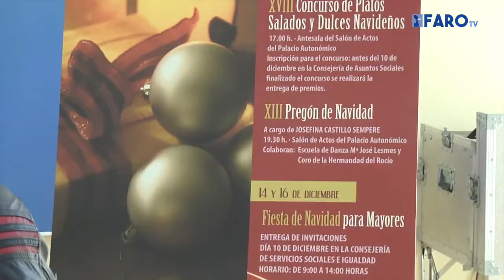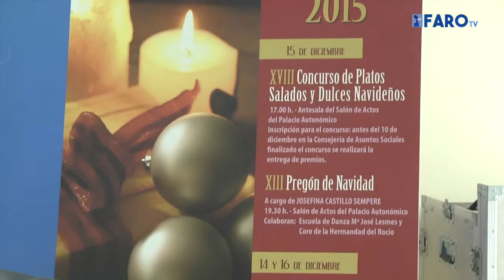Presentación del programa de actividades navideñas para mayores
La consejera de Asuntos Sociales e Igualdad, Rabea Mohamed, la jefa de Servicios de la Consejería Josefina Castillo y el director general José Sanchez, han presentado el programa de actividades navideños dirigido a mayores, que comenzará el próximo día 15 con el tradicional concurso de platos salados y dulces navideños.
Las invitaciones pueden recogerse a partir del 10 de diciembre en la Consejería de Asuntos Sociales.